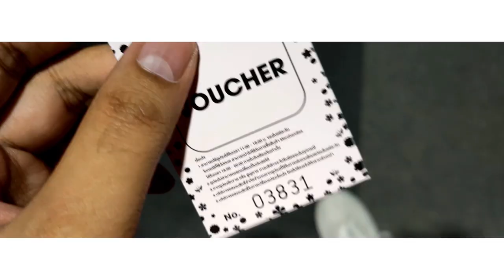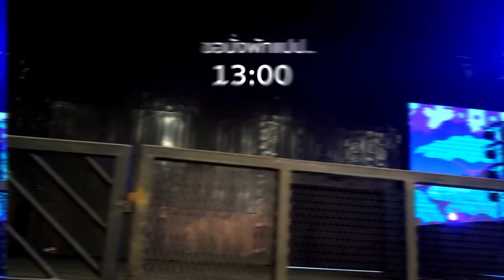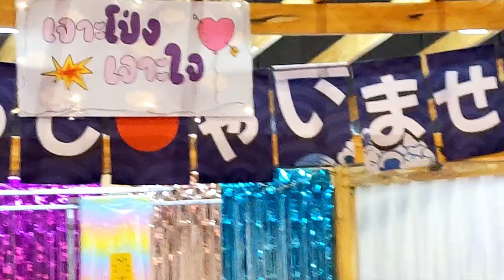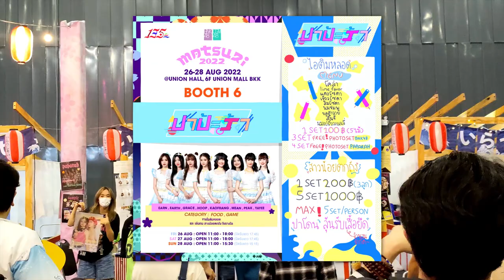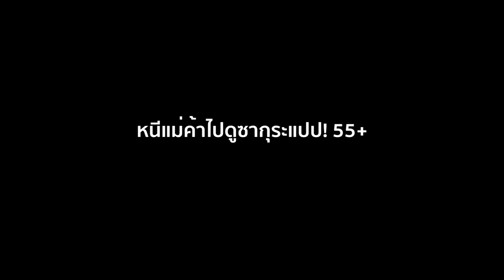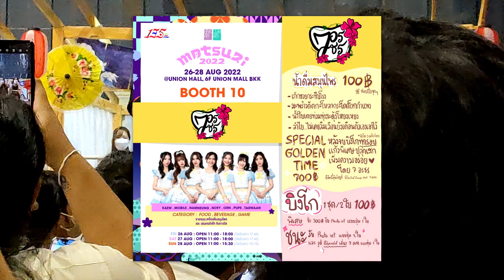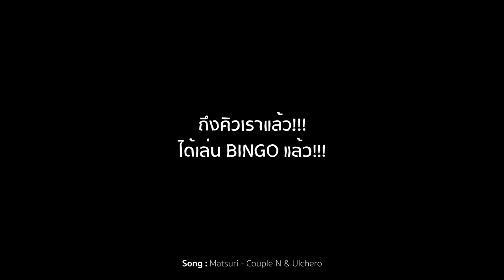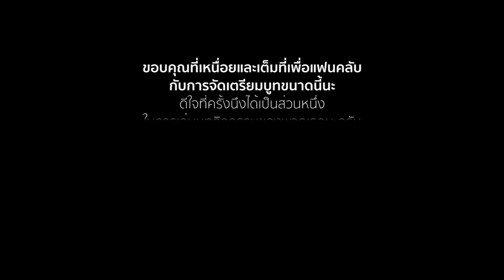ตะลุยงาน ตลาดนัด Matsuri 2022 | IMT VLOG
แม้จะอัพลงไม่ทันช่วงเวลา matsuri 2022 และ 2023 แต่ก็ยัง...อยู่ในเดือนเดียวกับ matsuri 2023 นะครับ 555+ คลิปดองคลิปที่ 2
 All Credit • (Song)
3. 9x9｜ผู้โชคดี (The Lucky One) ： LYRICS MUSIC VIDEO OST. Great Men Academy
All Credit • (Video)
ึคลิป : ตอบคำถาม Q&A ครั้งที่ 1
All Credit • (Picture)
ึภาพ : 🎊 BNK48 & CGM48 Matsuri 2022 🎏
contact + follow IMT ▼
► YT (Content BNK48 fanmade video):  @IMT48
► YT (VLOG/Game/LifeStyle) :  @IMT.theppitak